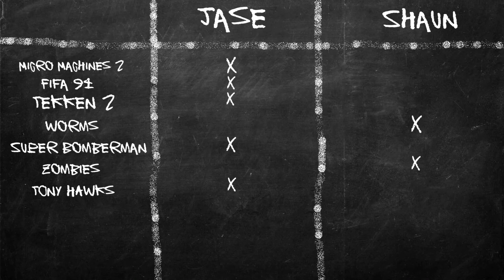Tony Hawks Skateboarding Versus - Playstation One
The boys smash on some New Found Glory and go head to head in a game of HORSE on Tony Hawks Skateboarding for the Playstation One.

The score stands at 4-2 to Jason, can Shaun close the gap?